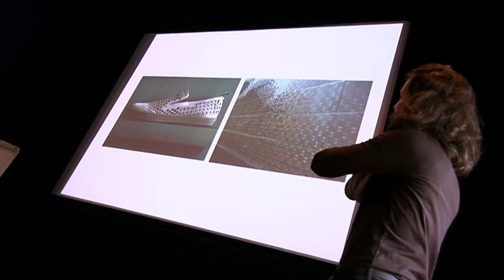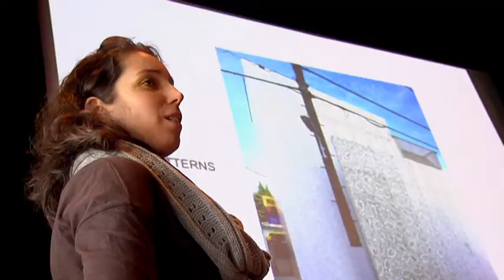Desso Group Kick Off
Desso is a leading player in the design and development of carpet tiles and broadloom for both business and consumer markets and artificial grass pitches. Thanks to its high quality and creative custom-made carpets, it is also a well-known player in the hotel, marine and aviation sectors. Desso Sports Systems is a leader in the field of artificial grass pitches for football (in top stadiums like Arsenal and Wembley), hockey and tennis.
Desso operates in 110 countries. Its innovation strategy focuses on Creativity, Functionality and Cradle to Cradle®. In signing a partnership agreement with the Hamburg-based Environmental Protection Encouragement Agency (EPEA), Desso has become the first carpet manufacturer in EMEA to adopt the Cradle to Cradle® design. It marks Desso's radical decision to move beyond 'mere' sustainability in producing its carpets and artificial grass. In the Cradle to Cradle® principles, products are made from pure components that are easy to disassemble, in order to create new products (=up-cycling) in both the biological and technical cycles.